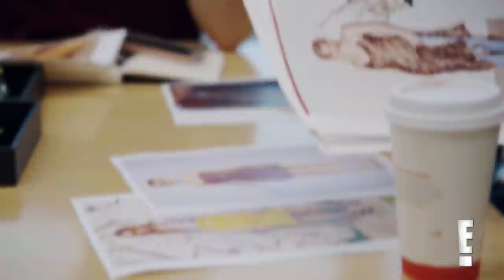Adam's Over-the-Top Style Isn't Aligning With Leah's Vision | So Cosmo | E!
The 'Sips & Tips' photo shoot requires a very specific look and Adam just isn't nailing it. Watch the "So Cosmo" deleted scene now.